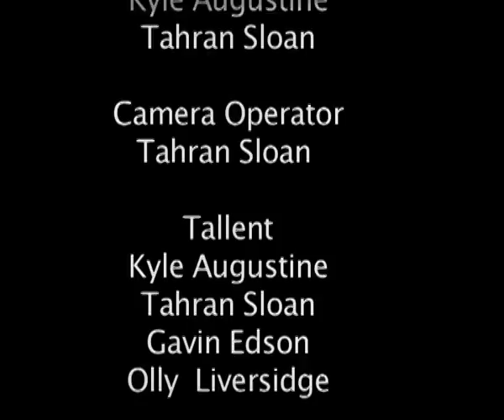'06 '08 Pub Info Tahran Kyle